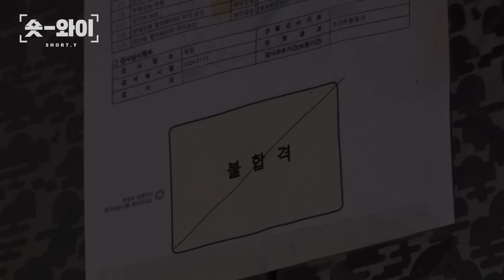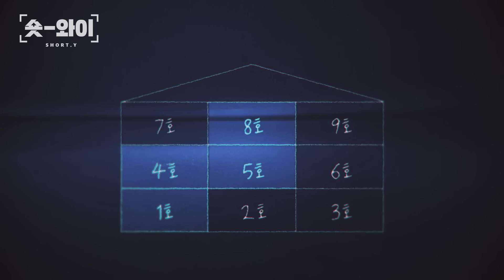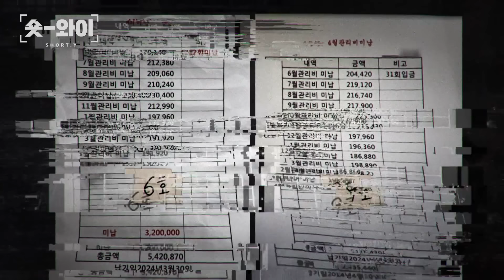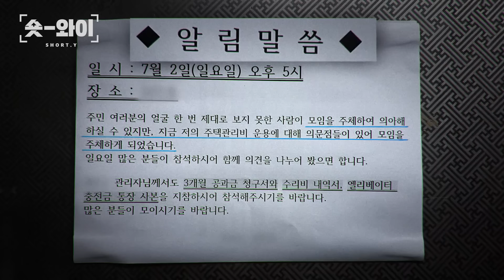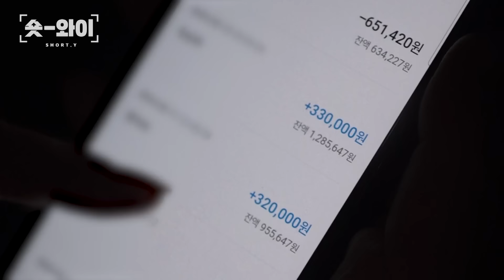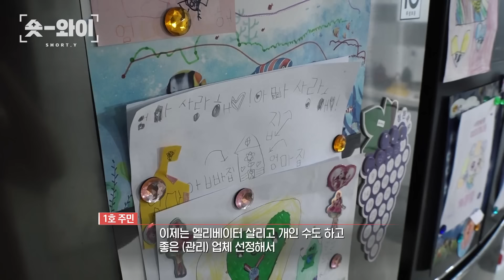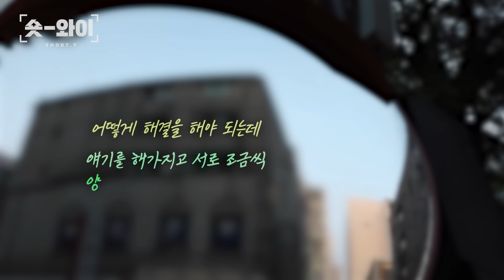[Y 702회 요약] ⚡단전·단수💧 빌라가 지옥이 된 이유 | 숏와이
세상에 이럴水가! 빌라에는 왜 물이 말랐나?